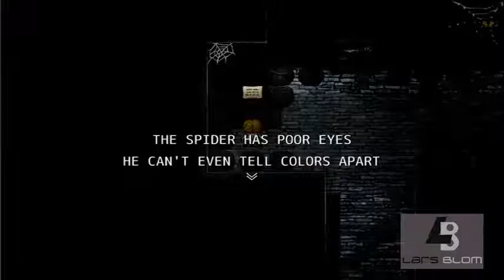The Witch's House - Save The Butterfly - Deel 3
The Witch's House is een horror game en het gaat over Viola een meisje van 13 jaar.
Het is onduidelijk wie en waar haar ouders zijn. Nu zit ze in het verlaten huis van The Witch... maar is het wel zo verlaten.